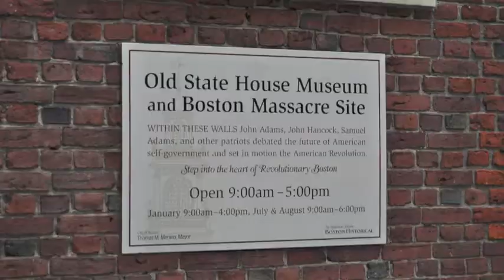Boston 08062012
Boston 08062012.m4v